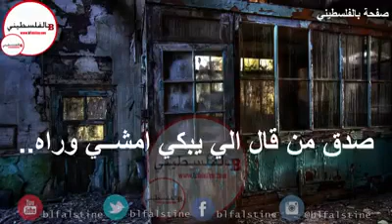لا تخدعك ضحكة الوجه